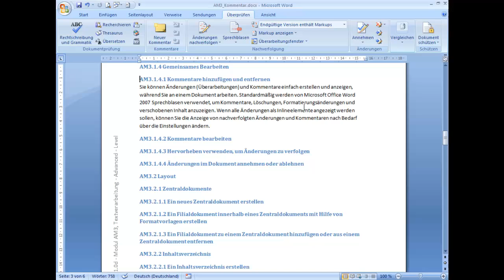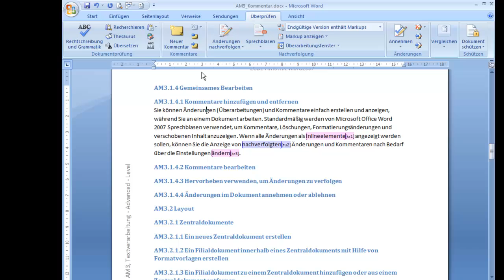am3141 Überarbeitungsmarkierungen und Kommentare bei Word-Dokumenten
Gemeinsames Bearbeiten - Kommentare hinzufügen und entfernen.
Dieses Video gehört mit 60 weiteren zu einem Word-Training. Sie finden die Zusammenstellung der Themen einschließlich der Links zu den Fallbeispielen